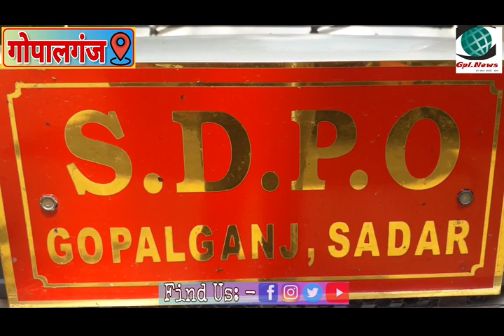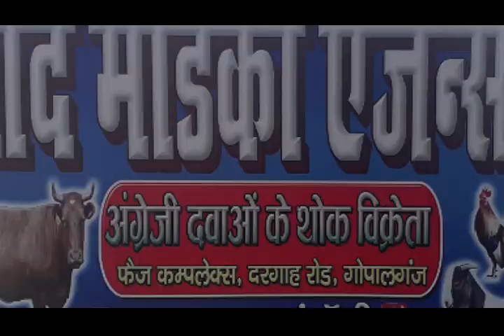गोपालगंज शराब माफिया और थाने की मदद से हो रही थी शराबों की हेरा फेरी Gopalganj news (GPL NEWS)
क्या हो जब रक्षक ही भक्षक बन जाए तो कैसे होगा शराबबंदी जब थाना में हो रही है शराब की हेरा फेरी
कुचायकोट थाना के हो रहे वायरल वीडियो का सच जानने के लिए डीजीपी के निर्देश पर कुचायकोट थाना में जांच शुरू होते ही थाना अध्यक्ष रितेश कुमार भूमिगत हो गए साथ ही जिस दिन वीडियो वायरल हुआ उस रात ड्यूटी पर तैनात अधिकारियों को हिरासत में ले लिया गया है उनके चालक और चौकीदार से भी पूछताछ की जा रही है अधिकारियों ने कुचायकोट थाना के चौकीदार और पुलिस कर्मियों को जांच पूरा नहीं होने तक थाना नहीं छोड़ने की हिदायत दी गई है कुचायकोट माल खाने को ज़ब्त कर जांच की गई इसी दौरान सब इंस्पेक्टर महेंद्र सिंह एएसआई अशोक यादव चौकीदार मुन्ना सिंह व पुलिस जीप के प्राइवेट ड्राइवर अमित कुमार को पूछताछ के लिए हिरासत में ले लिया गया है साथ ही पूर्व थानाध्यक्ष रितेश कुमार को निलंबित करते हुए रितेश कुमार सहित अन्य 6 लोगों पर प्राथमिकी दर्ज की गई माल खाना के जांच के दौरान 258. 50 लीटर विदेशी शराब कब मिली वही 50 लीटर स्पीड अधिक मात्रा में प्राप्त हुई सब इंस्पेक्टर अशोक कुमार चौकीदार मुन्ना कुमार को जेल भेज दिया गया है माल खाने में जहां विदेशी शराब का कम होना और स्प्रिट का बढ़ जाना कहीं ना कहीं यह दर्शाता है कि वायरल वीडियो का सच कुचायकोट थाने पर लगे आरोप वाकई गंभीर जांच का विषय है